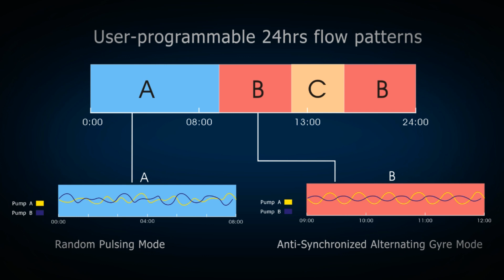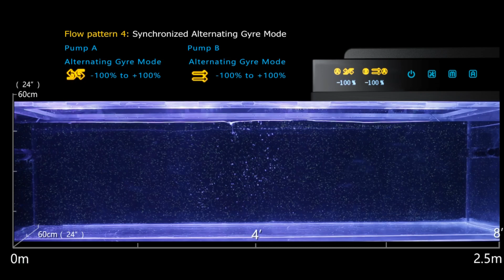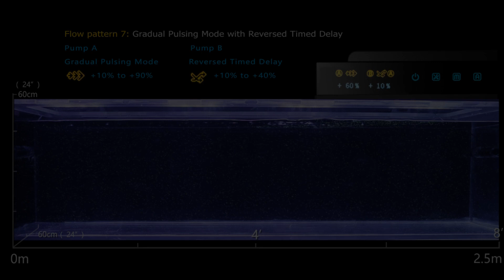Introducing Maxspect Gyre 200 Series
Introducing Maxspect Gyre 200 Series - with the Advanced Controller, the Gyre 200 Series is capable of doing complex flow patterns that can only be achieved previously using multiple pumps and aquarium computers/controllers.

Besides the existing flow modes (Constant Speed Mode, Pulsing Mode and Alternating Gyre Mode), the Advanced controller added several new modes such as Random Pulsing Mode, Gradual Pulsing Mode and Custom Mode - on top of that, all these modes can be run in Synchronized, Anti-synchronized, Timed Delay and Reversed Time Delay settings!

And we aren't finished yet - the Advanced Controller even allows you to program different flow patterns during different time of the day in a 24 hours cycle!

For beginners, we're also including two basic preset Cycles: Lunar Tidal Cycle (LTC) and Oceanic Gyre Cycle (OGC).